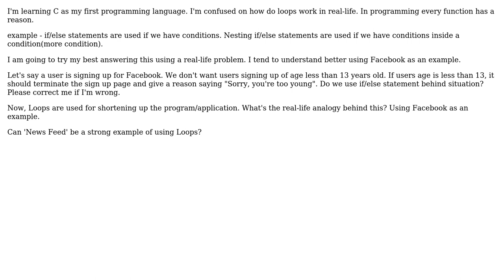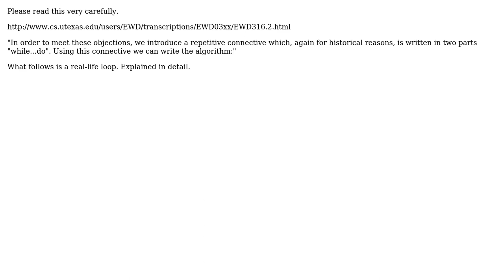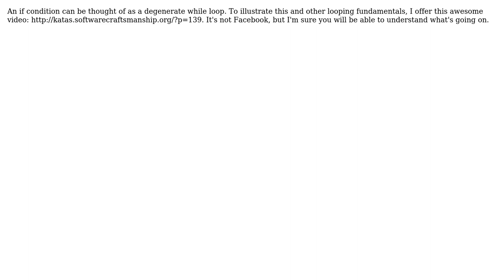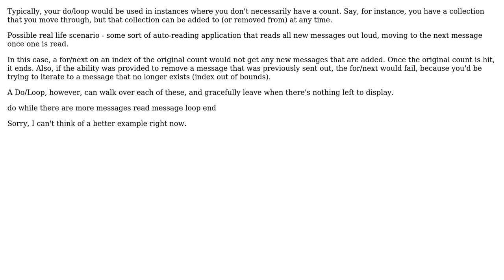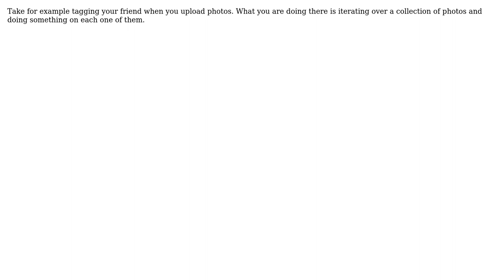Loops in real-life problems (9 Solutions!!)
Loops in real-life problems

With thanks & praise to God, and with thanks to the many people who have made this project possible! | Content (except music & images) licensed under CC BY-SA | Music | Images & others | With thanks to user user23788 user S.Lott user richeym user Rein Henrichs user John Bode user JB King user HLGEM user guiman user gnasher729 user Dylan Cole and the Stack Exchange Network Trademarks are property of their respective owners. You are responsible for your own actions.